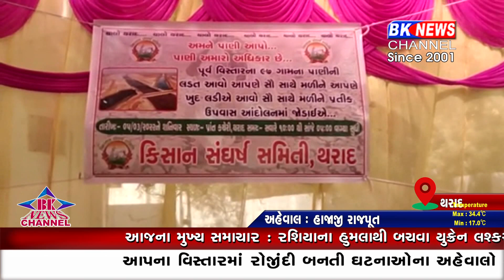થરાદ ચૂંટણીનો બહિષ્કાર...